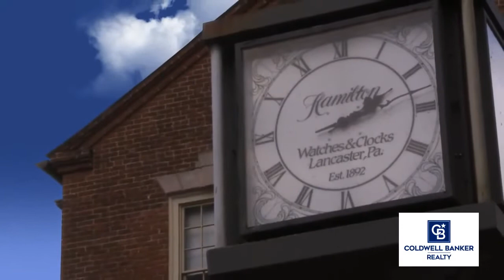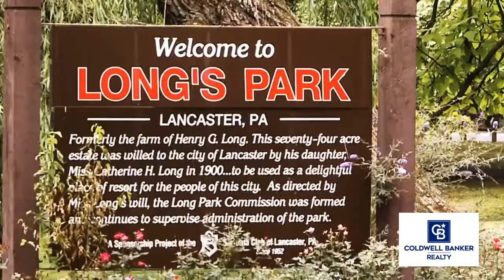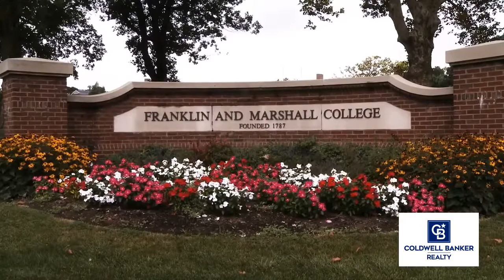Lancaster County PA Our Town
Our Town videos are your access to the communities in which we serve. Visit parks, main streets, shops, neighborhoods ... and all the sites that make each Central PA town unique. Sit back, enjoy, and welcome to Our Town. Our Town videos are an exclusive feature of Coldwell Banker Realty. Welcome to Lancaster County, PA!